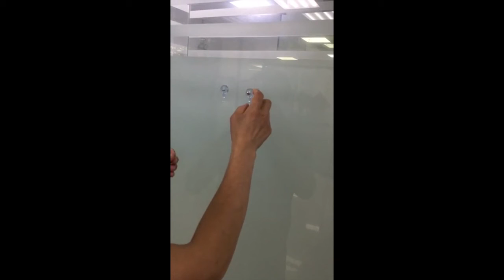New design induction touchless hands free gel automatic soap dispensers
【Product Features】

Product name:    automatic soap dispenser, sanitizer dispenser
Model No:            SD-01A
Product size:     125*107*260mm
Output mode：    Spray、drip、foam（One Choice）support change spray head
Material：          ABS
Power：             4*AA battery，or AC adapter（5V1.5A）
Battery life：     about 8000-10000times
Volume of output： Drip： 4-8g，Spray：0.5-1ml
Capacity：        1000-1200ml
Installation method： Wall hanging or stander( free hole screw)
Application：     Schools, public places, stations, enterprises, hotels, hospitals
Packing box size：  130*110*265mm
Carton size：     59*42*57cm
Qty：                   30PCS
N.W：                 20.5KG
G.W：                  21.5KG
Certificate：      CE FCC ROHS

Accessories:
1. color box
2. user manual
3. Screw & Free hole screw
4. USB cable